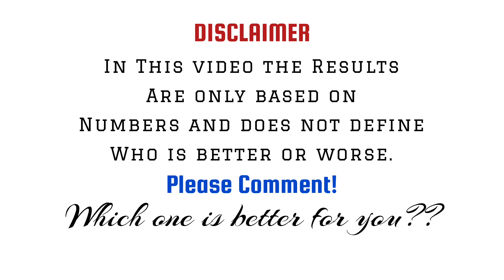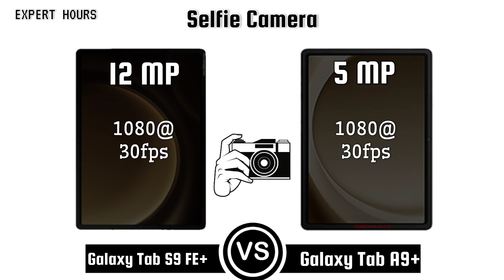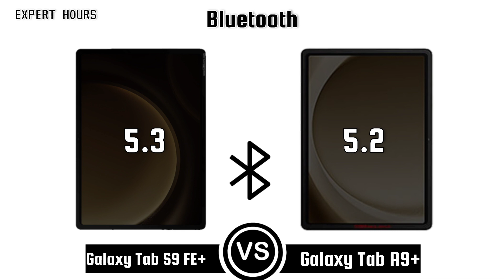Samsung Galaxy Tab S9 FE Plus vs Samsung Galaxy Tab A9 Plus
samsung galaxy tab a9 review